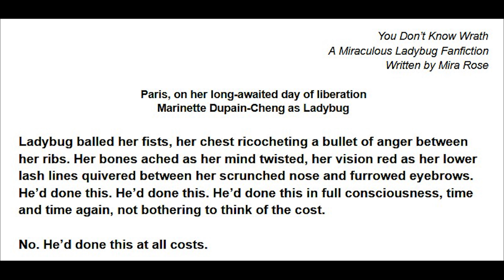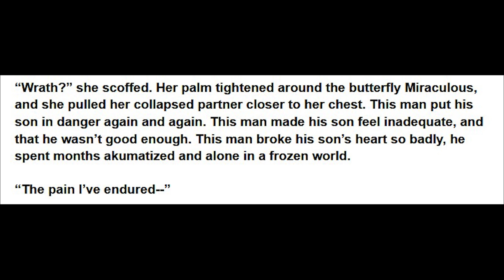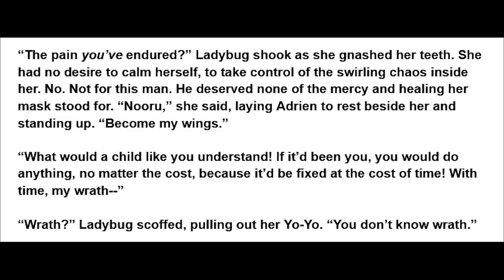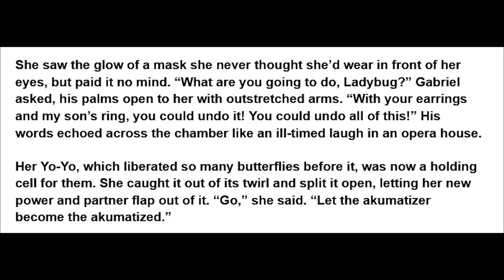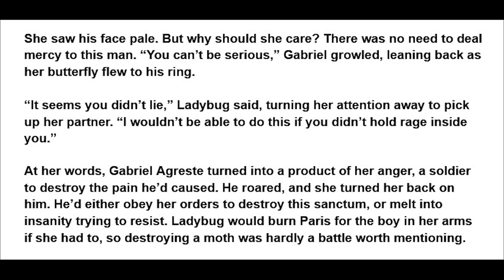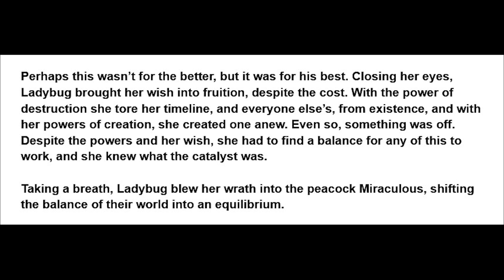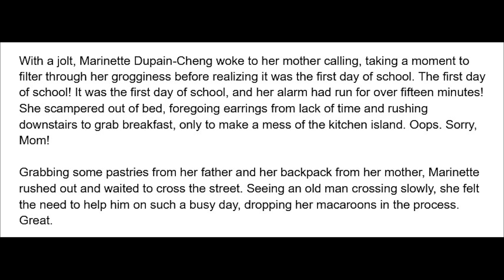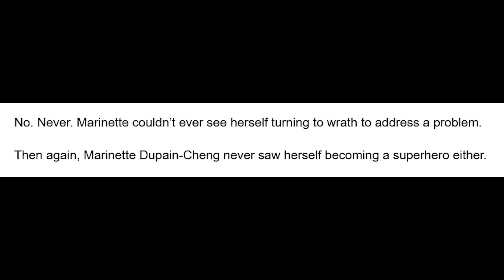You Don't Know Wrath (The Final Akuma Fight, Ladybug's Decision, Angst) A Miraculous Ladybug Fanfic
Ladybug, holding her partner in her arms, decides what to do with Gabriel Agreste - A Miraculous Ladybug Angst Fanfiction read aloud in an audiobook format